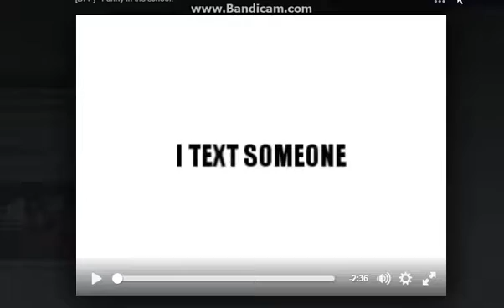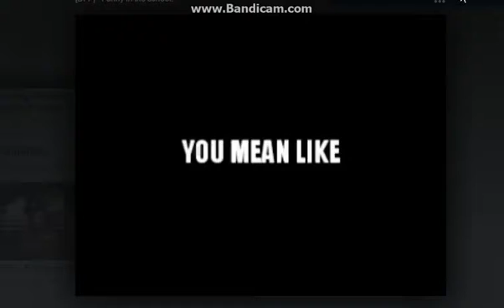FILIPINO SIGN LANGUAGE --- DEAF ENJOY FOR THE COLLEGE IN FILIPINO PHILIPPINE DEAF COMMUNITY VLOG